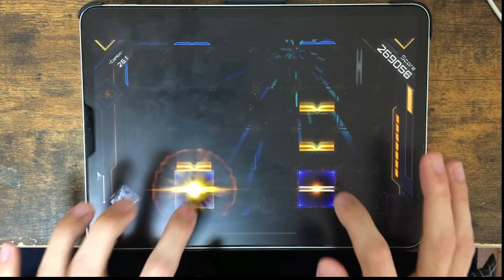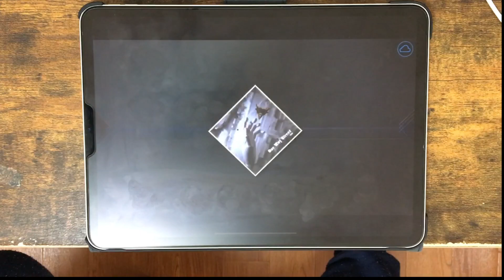【攻めの裏音取り】One Way Street(OVERNIGHT) SuperNova 1000000pts.【RAVON ver1.6】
如何にも鍵盤ゲーらしい音取り、しかも偏る…！
運指か鍵盤力で殴れと言わんばかりの攻め配置、大好きです

One Way Street / siqlo
OVERNIGHT Density:5.86 notes:970

All Exact 1000000pts. SuperNova